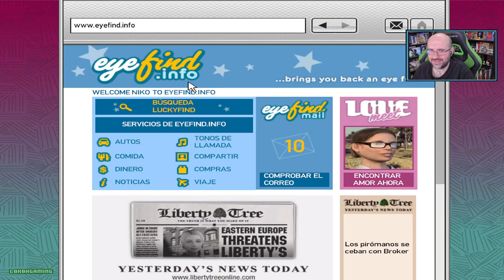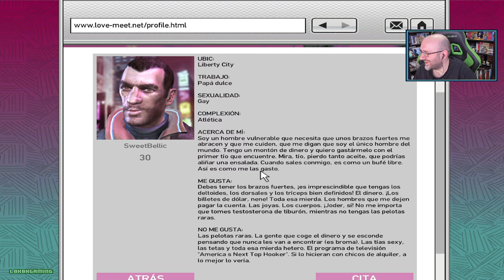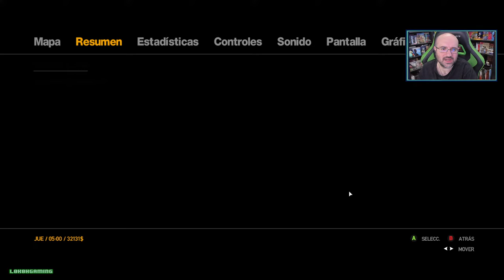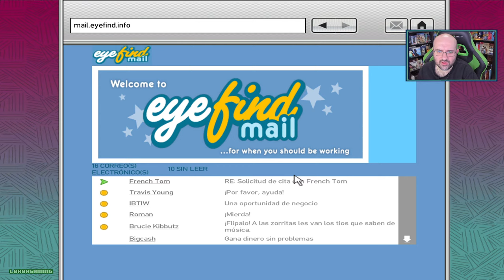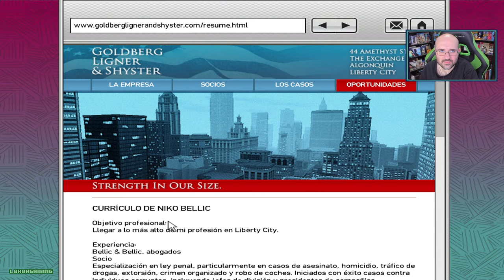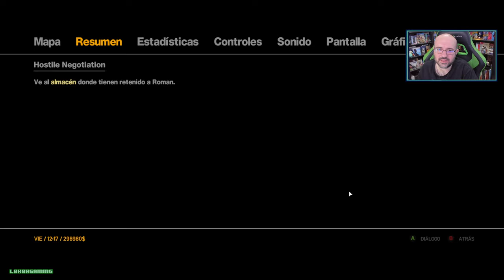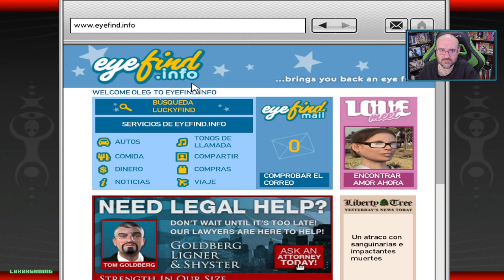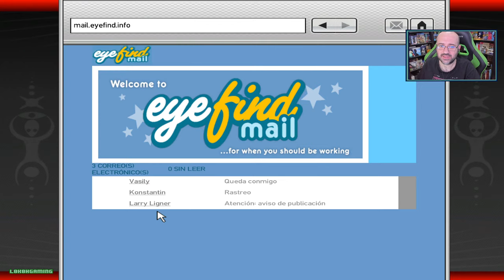Grand Theft Auto IV - Español #2 - Atraco al Banco de Liberty City - Buscando Venganza - PC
Hoy jugamos al Clasico Grand Theft Auto IV para PC

Información de Grand Theft Auto IV

Niko Bellic, Johnny Klebitz y Luis Lopez tienen una cosa en común: viven en la peor ciudad de Estados Unidos. En Liberty City, el dinero y el estatus social lo son todo, y dependiendo de si los tienes o no vivirás en el cielo o en el infierno.

Niko intenta dejar atrás el pasado y forjarse una nueva vida en la tierra de las oportunidades. Johnny, un veterano de la banda de moteros Lost, se encuentra atrapado en una salvaje guerra territorial entre bandas rivales que desean controlar la ciudad. Luis, mitad criminal, mitad ayudante a tiempo completo del legendario empresario de locales nocturnos Tony Prince (alias "Gay Tony"), lucha para competir por la lealtad de familiares y amigos en un mundo en el que todos tienen un precio. Sus vidas se cruzarán con consecuencias devastadoras mientras luchan por sobrevivir en una ciudad destrozada por la violencia y la corrupción.

La Complete Edition incluye Grand Theft Auto IV y los episodios The Lost and Damned y The Ballad of Gay Tony.